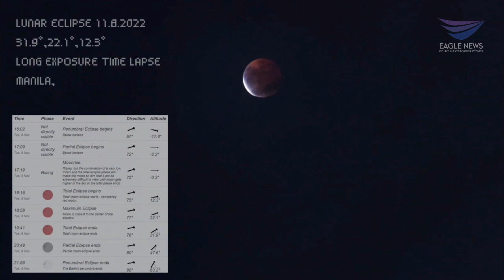Timelapse video of the total lunar eclipse on Nov. 8, 2022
Here's a timelapse video of the total lunar eclipse on Nov. 8, 2022.   According to the Philippine Atmospheric, Geophysical, and Astronomical services Administration (PAGASA), the lunar eclipse started at 5:19 PM (moonrise), and the totality of the eclipse began at 6:59 PM, and ended at 9:58 PM. Astrophotography enthusiasts gathered in various places to catch this rare event. This celestial event is expected to occur again sometime in the year 2025.
Courtesy: Duane Dizon - EBC/Net25 correspondent, Manila